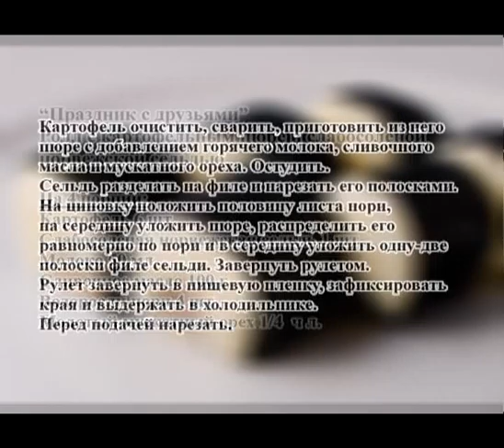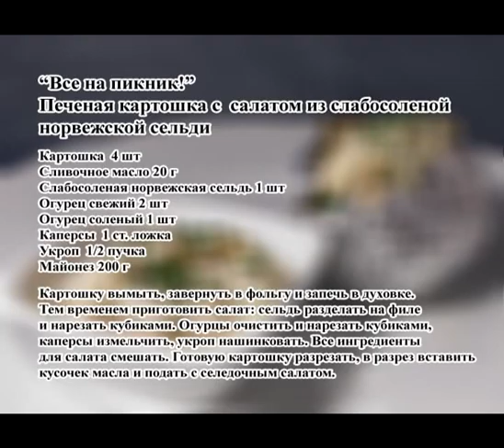Norwegian herring Severnoe siyanie Spb 25 11 2010